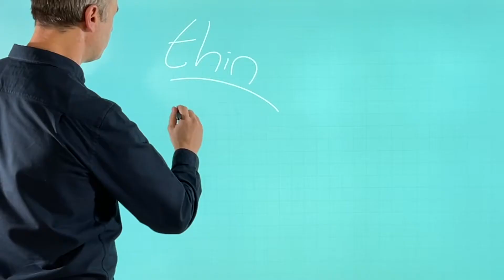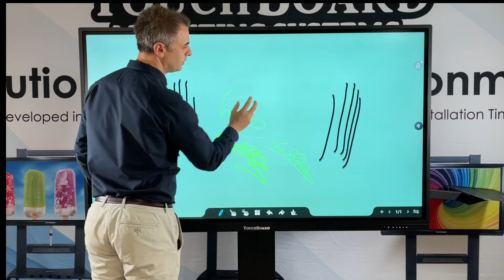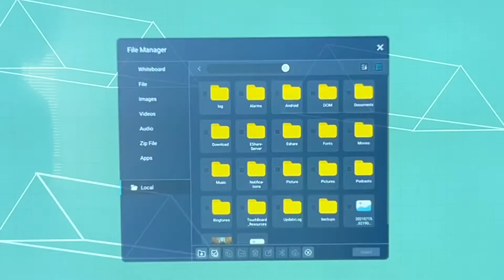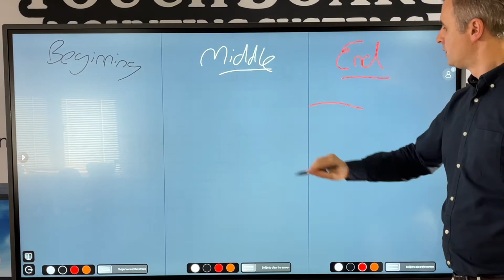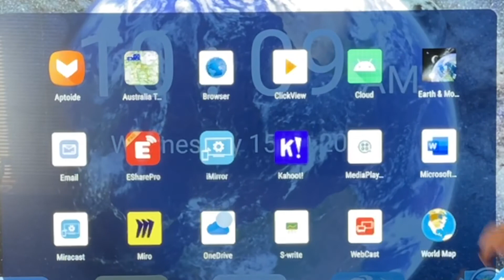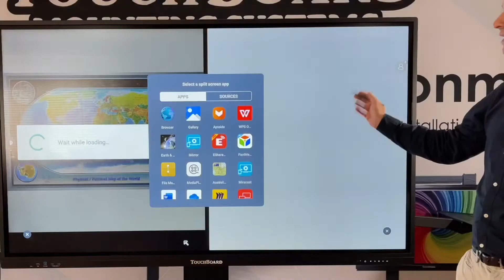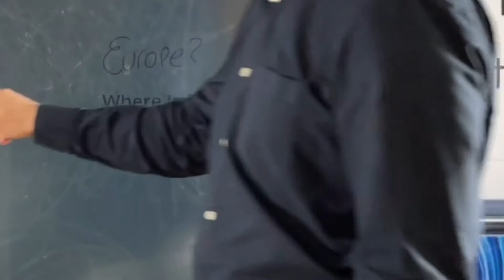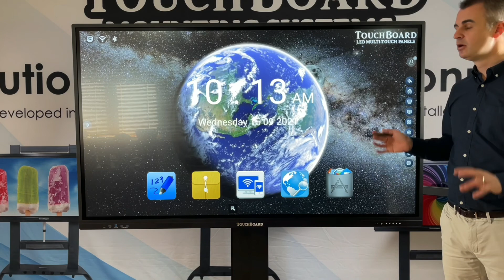TouchBoard Xenon Pro V4 Software Demo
Introduction to software features of TouchBoard Xenon Pro V4.